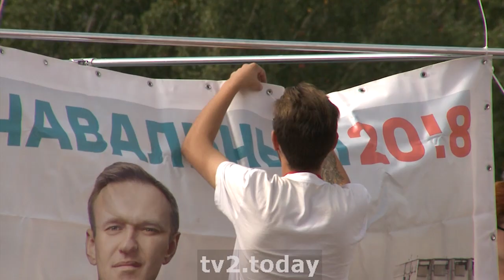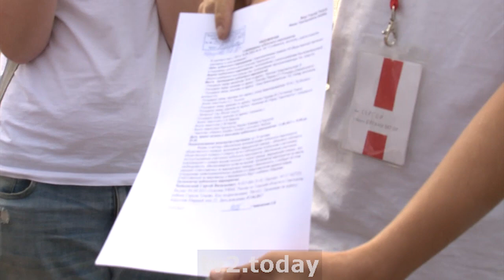Спецоперация по захвату волонтеров штаба Навального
Полиция задержала четырех волонтеров томского штаба Алексея Навального. Подробнее —